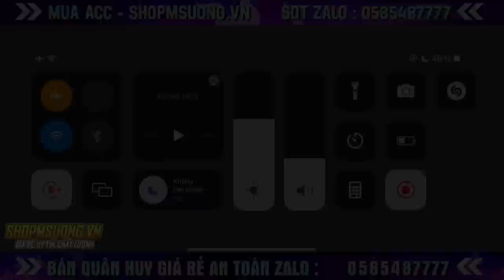Cơ Hội Nào Cho Xạ Thủ Khi Đối Đầu Yorn Late Game , Max , Girdu | MSUONG CHANNEL